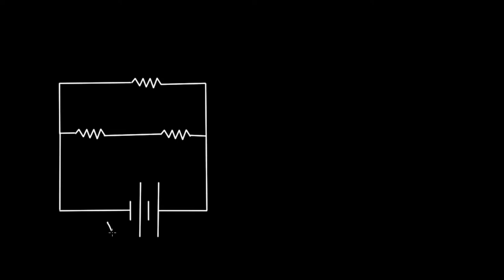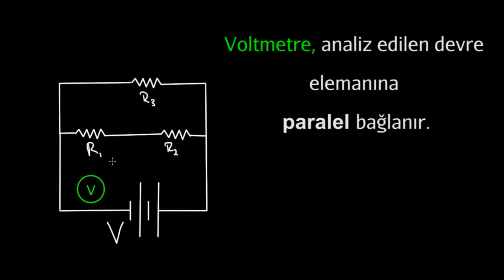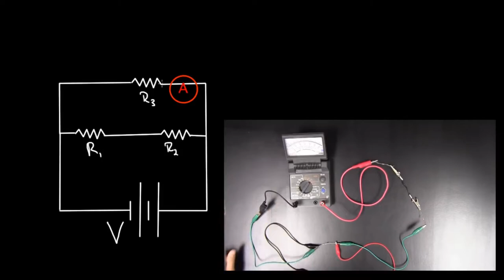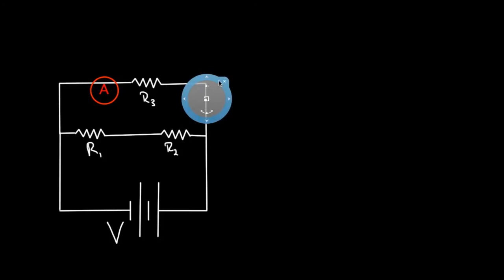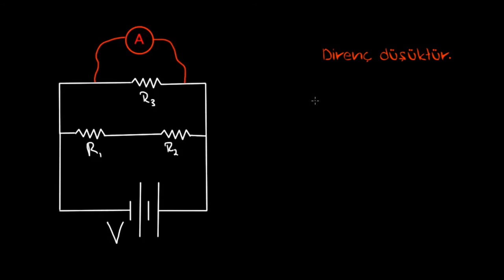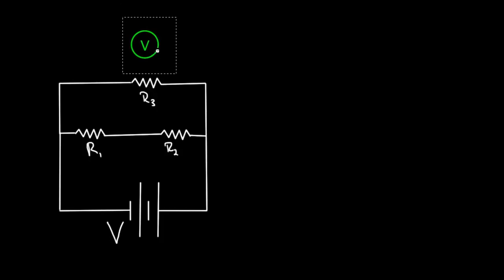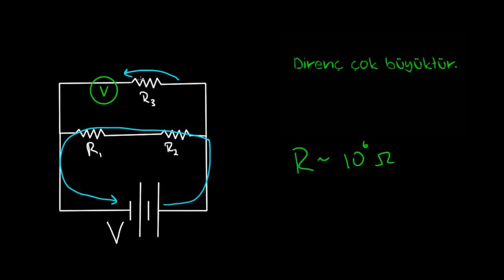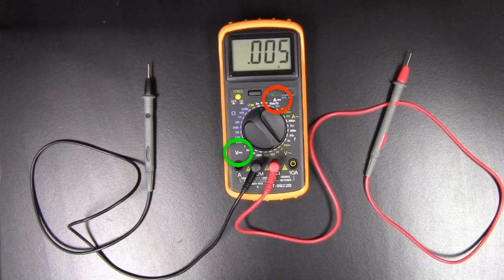Voltmetre ve Ampermetre (Fen Bilimleri) (Fizik)